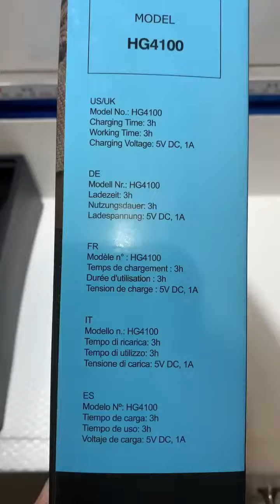Hair Clippers Cordless Ceramic Blade Mens Hair Beard Trimmer